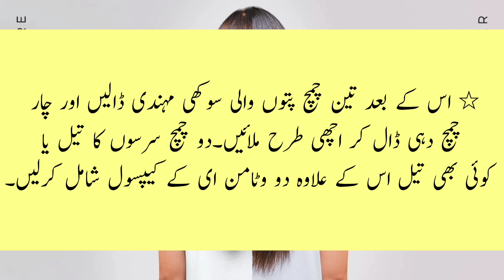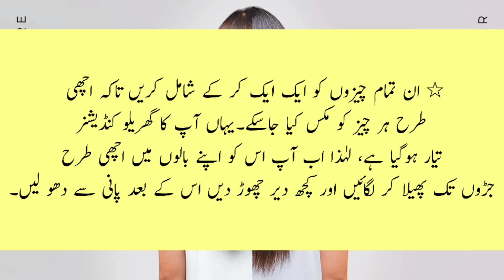DIY Keratin First l Use to Straight Frizzy Hair| Best Hair conditioner For Super Shiny, Silky Hair